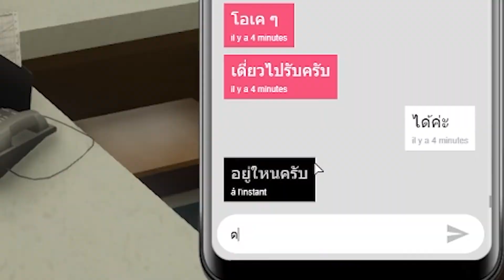GTA V Roleplay - หนึ่งคำบอกลา..คือหนึ่งการเริ่มต้น #11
🔴คลิปเกมส์  GTA V Roleplay พากย์ไทย
เซิฟ Logue Town ฝากจีจี้ วากาย่า (GiGi Wakaya)
ไว้ในอ้อมอกอ้อมใจกันด้วยนะคะ ^ ^
☆☆ขอบคุณที่แวะมาจ้าาา!! ☆☆Thank you for stopping by :D